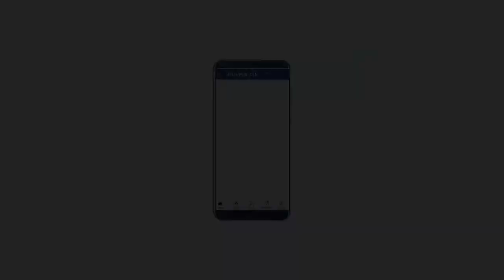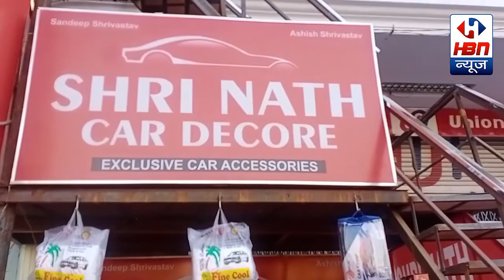क्या होता है पूर्ण गढ़राज्य जानिए| HBN News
क्या होता है पूर्ण गढ़राज्य जानिए| HBN News | Jo Sach Vhi Khabar